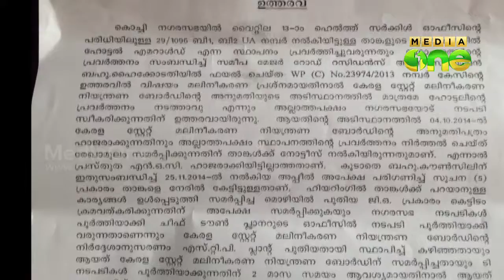Kochi coporation serves shutdown notice to Emarald hotel